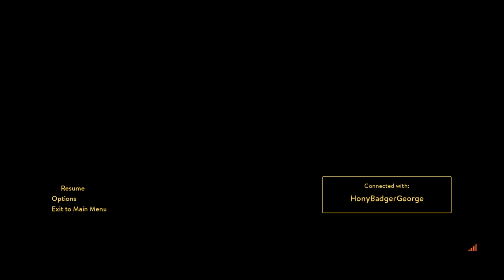A way out boooooyyyyys part one nigg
My friend are just trying to piss me off